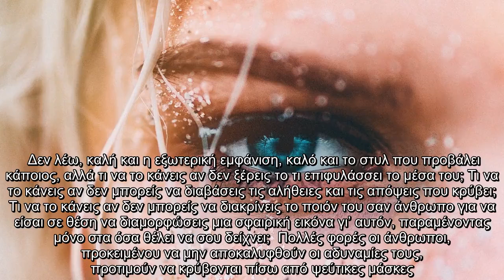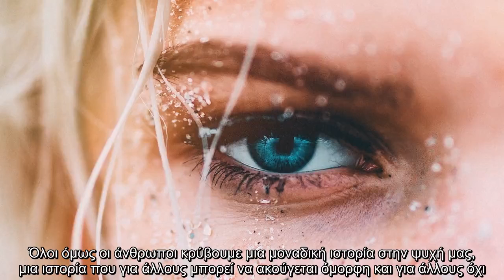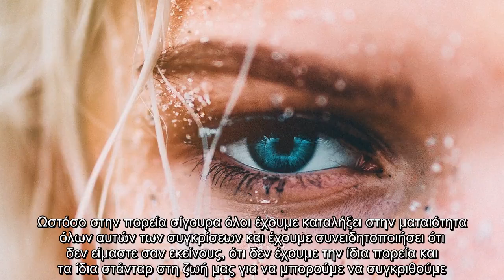✅ Στο χαρακτήρα. Εκεί να την ψάχνεις την ομορφιά.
✍     Είναι μεγάλο πράγμα να σε αγαπούν για αυτό που είσαι στην πραγματικότητα και όχι για αυτό που φαίνεσαι. Είναι ωραίο να σε αναγνωρίζει κάποιος για την ποιότητα του χαρακτήρα σου και τις λεπτές γραμμές που σε διατρέχουν.  Είναι μεγάλη υπόθεση να εισχωρεί κάποιος μέσα στα ύδατα της ψυχής σου και να σε εκτιμάει για την ιστορία που έχεις γραμμένη στην καρδιά σου. Είναι όμορφο γενικά να σε σέβεται κάποιος για τα όσα τρέφεις μέσα σου, να ξεπερνά τις επιφάνειές σου, αναζητώντας τους πραγματικούς θησαυρούς που κρύβεις.  Δεν λέω, καλή και η εξωτερική εμφάνιση, καλό και το στυλ που προβάλει κάποιος, αλλά τι να το κάνεις αν δεν ξέρεις το τι επιφυλάσσει το μέσα του; Τι να το κάνεις αν δεν μπορείς να διαβάσεις τις αλήθειες και τις απόψεις που κρύβει; Τι να το κάνεις αν δεν μπορείς να διακρίνεις το ποιόν του σαν άνθρωπο για να είσαι σε θέση να διαμορφώσεις μια σφαιρική εικόνα γι’ αυτόν, παραμένοντας μόνο στα όσα θέλει να σου δείχνει;  Πολλές φορές οι άνθρωποι, προκειμένου να μην αποκαλυφθούν οι α ...